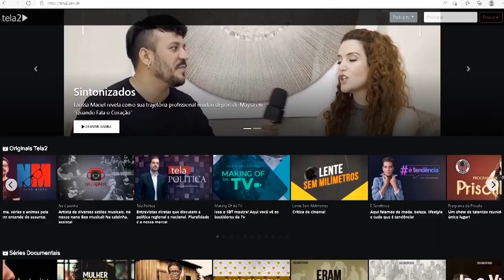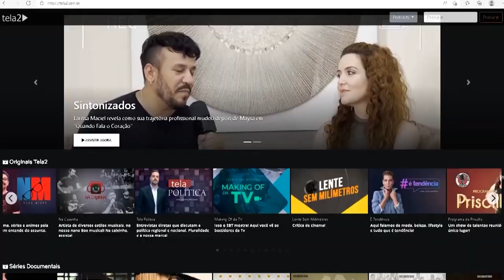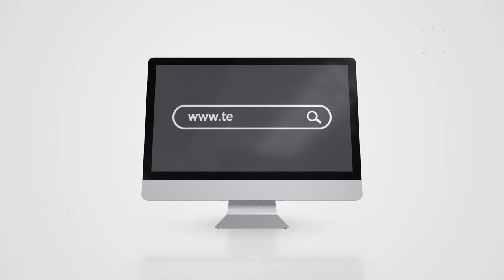Lei Municipal cria Programa de Internação Involuntária de Dependentes Químicos | Pod Doutor